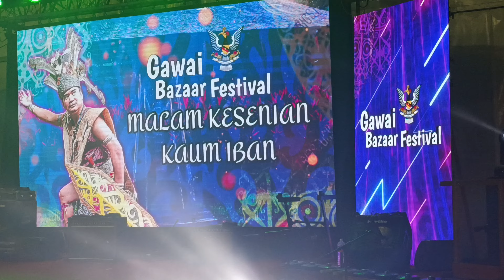Bazaar Gawai 2022 ,Malam Kesenian Tarian Suku Kaum Dayak Iban Part 2